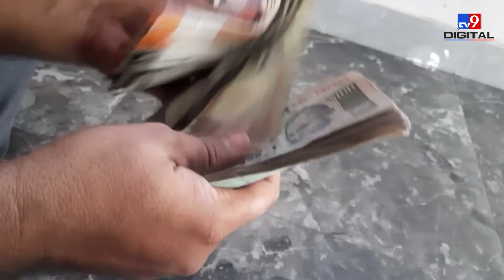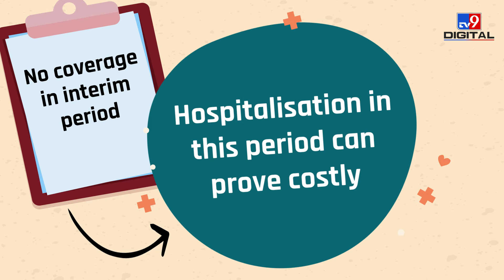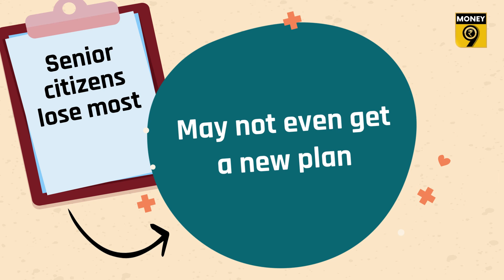EP 9: Take It Easy | Don't let your health insurance to lapse | Money9 English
Many people forget to pay their health insurance premiums on time and then they have to suffer huge losses. In this video we will talk about these disadvantages and know how to save the policy from lapse.